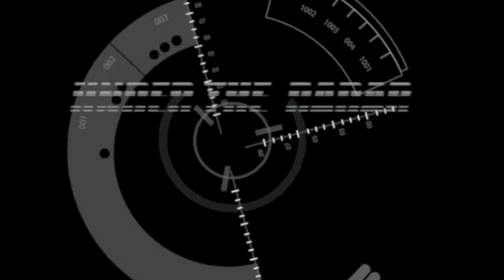RB Soso Jamabo '15 (Plano TX) UTR Spotlight : B2G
RB Soso Jamabo '15 (Plano TX) UTR Spotlight : B2G Elite Camp 2014